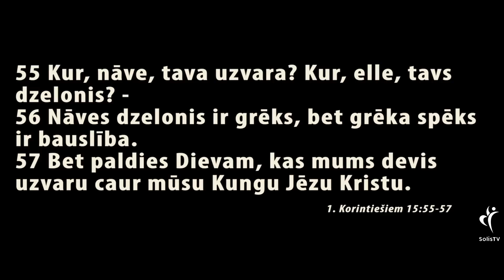IEDVESMA. #72 - Cietuma kamera | Iedvesmu sērija "Runāt līdzībās"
Atbalsti draudzes kalpošanu ar savu ziedojumu:
Solis TV
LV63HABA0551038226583